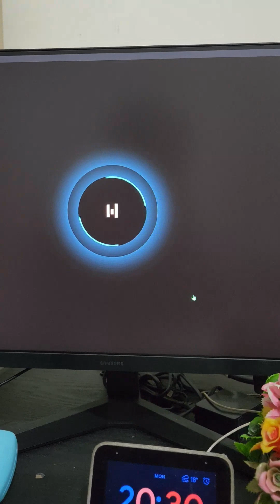Witty + Humourous JARVIS | Real AI Features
## Unveiling Jarvis: Elevate Your Experience with the Ultimate Python Virtual Assistant

Welcome to the future of AI interaction! 🌐✨ In this exciting demo, we dive deep into the world of Jarvis, your Python virtual assistant designed to revolutionize the way you engage with technology. From witty banter to smart features, Jarvis is not just an assistant; it's your coding companion with a personality. 🤖💬

### Exploring Jarvis's Humorous Side:

### 1. **Wit Beyond Code:**

   Experience the humorous side of coding as Jarvis adds a touch of laughter to your programming journey. Get ready for clever comebacks and witty one-liners that redefine the coding experience.

### 2. **Banter with Jarvis:**

   Engage in a unique banter session with Jarvis, where your queries meet a playful response. Discover how a virtual assistant can transform mundane coding tasks into entertaining conversations.

### 3. **Jarvis's Fun Facts:**

   Did you know Jarvis has a repertoire of fun facts up its virtual sleeve? Explore the lighter side of technology with fascinating trivia and quirky insights.

### Unleashing Jarvis's Smart Features:

### 1. **Voice-Activated Commands:**

   Navigate through tasks effortlessly with Jarvis's voice-activated commands. Witness the power of seamless voice integration for a hands-free coding experience.

### 2. **Code Assistance with Flair:**

   Jarvis not only assists with your code but does it with style. From suggesting optimizations to catching syntax errors, experience coding assistance like never before.

### 3. **Smart Project Management:**

   Discover how Jarvis takes project management to the next level. Organize tasks, set reminders, and stay on top of deadlines with a virtual assistant that understands your workflow.

### Behind the Scenes with Jarvis:

### 1. **Building Jarvis:**

   Peek into the development journey of Jarvis. Learn about the technologies and methodologies employed to create an AI assistant that's as smart as it is funny.

### 2. **Customization for You:**

   Jarvis isn't just a one-size-fits-all assistant. Explore the customization options that allow you to tailor Jarvis to your coding preferences and personality.

### Elevate Your Coding Experience:

As we conclude this demo, you'll not only have witnessed the humorous and smart features of Jarvis but also gained insights into how a virtual assistant can transform your coding endeavors. Join the coding revolution with Jarvis, where tech meets humor and innovation knows no bounds. 🤩

### Connect with Jarvis:

Follow Jarvis on its coding adventures, get updates on new features, and be part of a community where coding is not just a task but a delightful journey. Your coding companion awaits!

### Unleash Jarvis Today

python jarvis,
python ai assistant,
jarvis ai,
python iron man ai,
python ai,
how to make jarvis in python,
jarvis python,
jarvis in python,
python voice assistant,
how to make jarvis,
how to make ai in python,
python projects,
jarvis using python,
kaushik shresth,
kaushik shresth jarvis,